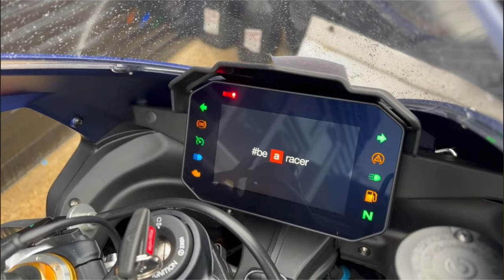2021 APRILIA RSV4 FACTORY 1100 AKRAPOVIČ Exhaust System Sound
Enjoy the Akrapovič Exhaust Sound on APRILIA RSV4 Factory 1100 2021 👌🏻

Owner of the bike: @BenVarley74 ✅